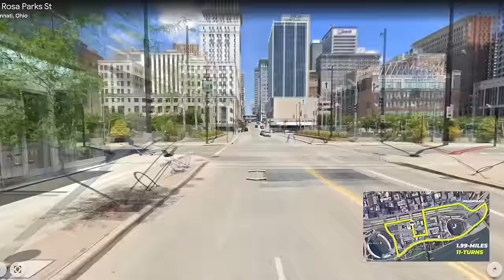NASCAR Has Talked To Cincinnati About Street Race | Let's Drive Around The BrakeHard Proposed Layout